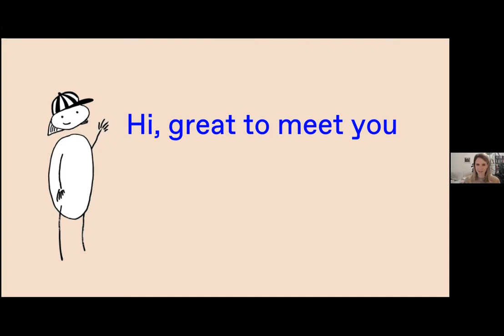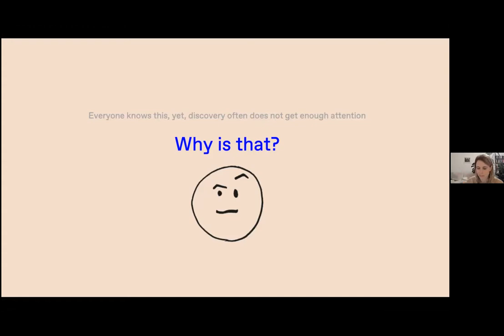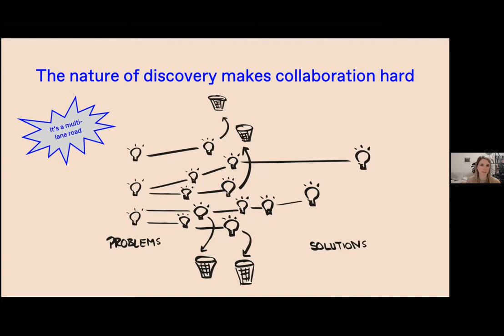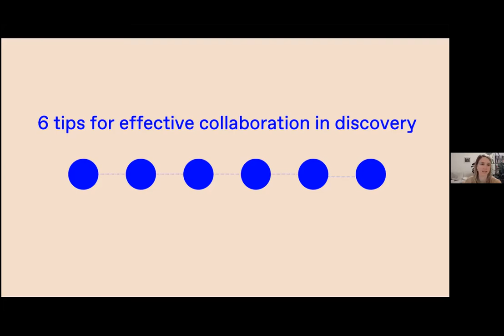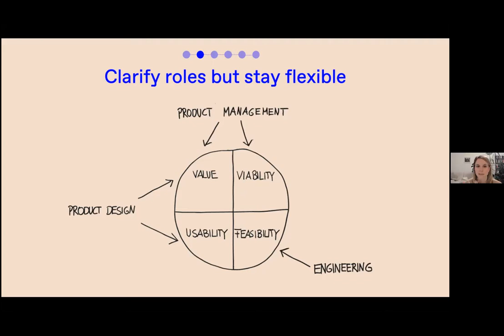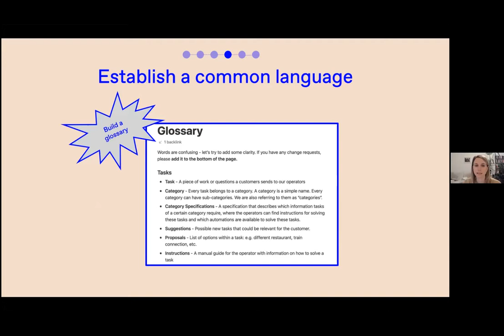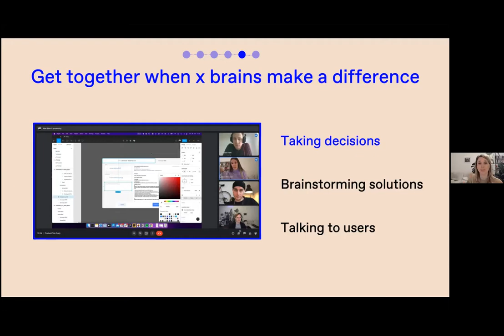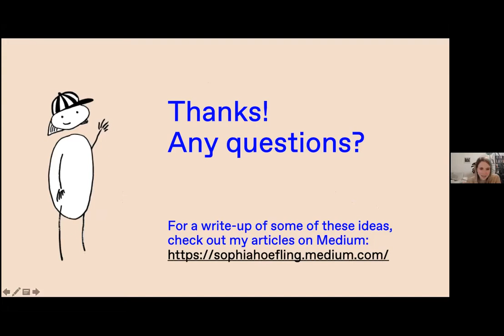Collaborating in Product Discovery with Sophia Höfling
We can build products our users don't need if we don't spend enough time on discovery. When we work collaboratively with our team and our users, we can discover insights that can have strategic effects on our product development.

But does that mean every team member needs to be involved in every step?

Sophia Höfling will talk about her learnings on how to build effective, cross-functional product discovery practices.

This talk will cover:
-Why it is important to balance discovery with delivery
-Setting up teams to successfully run discovery
-Building up a discovery toolbox
-Continuously co-creating with customers along the discovery process
-Creating a work environment that allows for continuous progress

About Sophia
Born and raised in Frankfurt, Sophia studied Industrial Engineering at the Technical University Munich as well as Technology Management at the Center for Digital Technology & Management (CDTM). After her studies, she helped build up the robotics and VR startup NavVis in Munich. She managed a cross-functional CX department crafting and operating physical & digital service experiences. After a short stint as a study fellow at the Copenhagen Institute for Interaction Design, Sophia joined the language learning company Babbel as a Head of Product where she co-led three cross-functional product teams to develop new learning experiences. Since April 2021, Sophia is leading product at Saiga. Saiga is an early-stage AI startup developing a digital assistant that supports people with their private life admin - the office-type work it takes to run a life, a household, a family. Sophia is a product person with a passion for humanizing technology who enjoys solving customer problems through discovery and rapid experimentation.

About The Guild of Working Designers
The Guild of Working Designers is a group of designers working in the field, offering an opportunity to support, commiserate and activate one another. Designers in the guild build things for the real world. We turn ideas into reality. We don't just make things look pretty, we solve real problems.